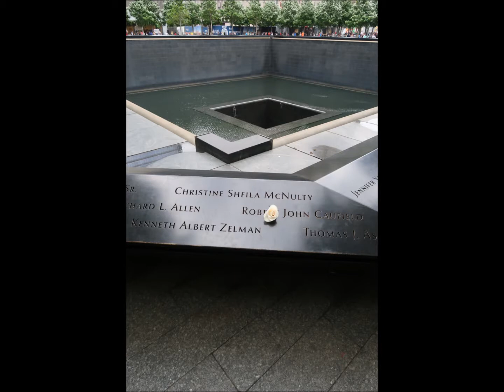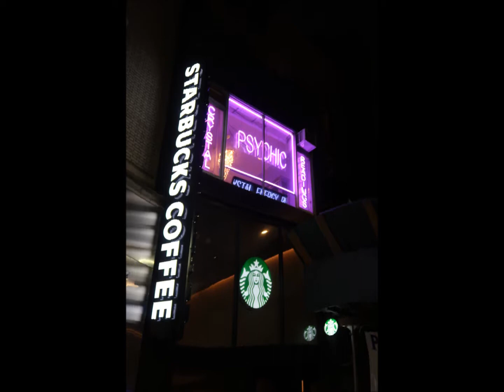No Sleep till Brooklyn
One of our favourite stops in our trip to the USA and Canada in May and June 2018 was to New York. There is so much to see and do.